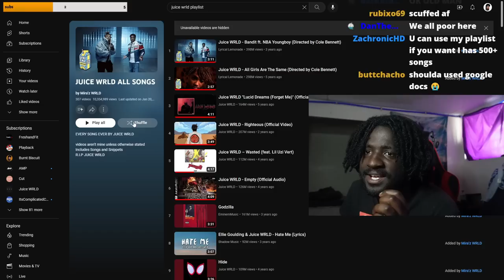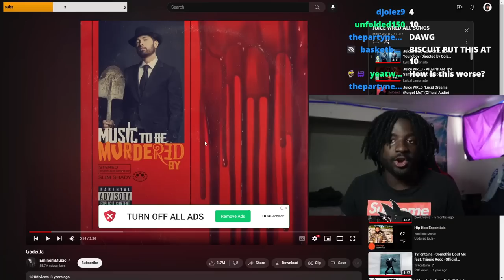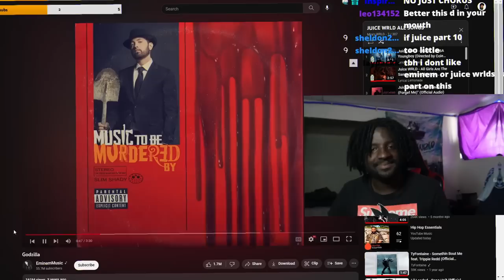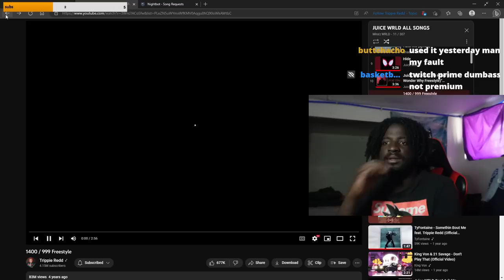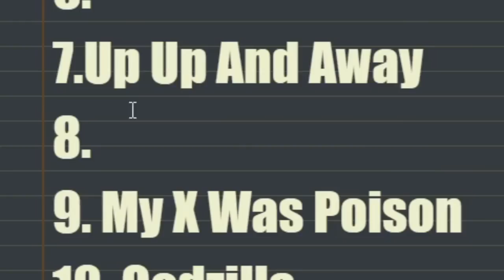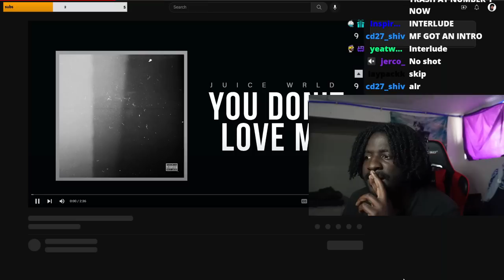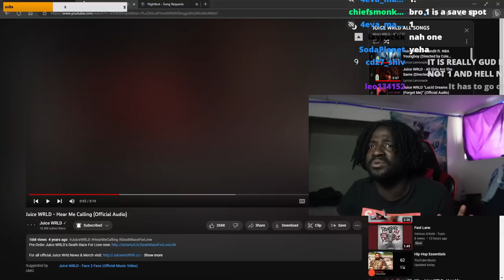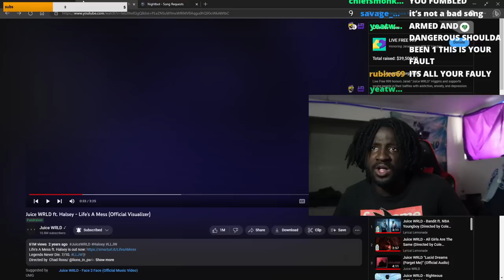Blindly Ranking Juice Wrld Songs without knowing what's next?!